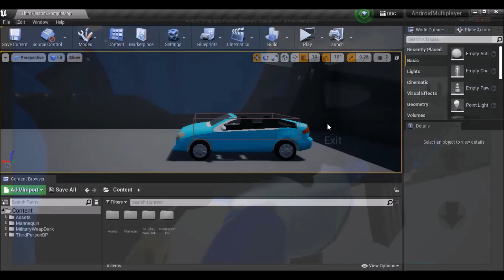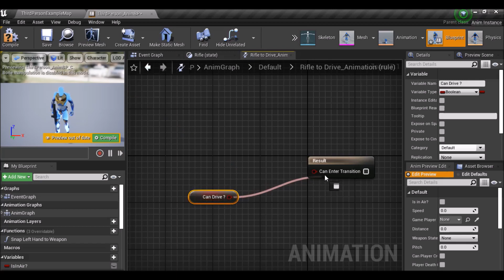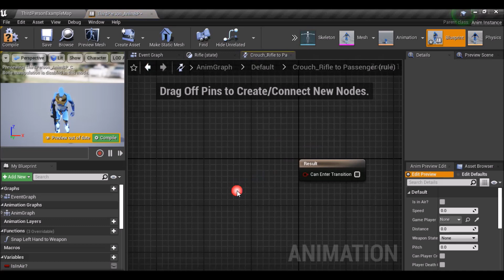Unreal Engine Android Multiplayer Tutorial | fix some bugs in-vehicle system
by GdyTech